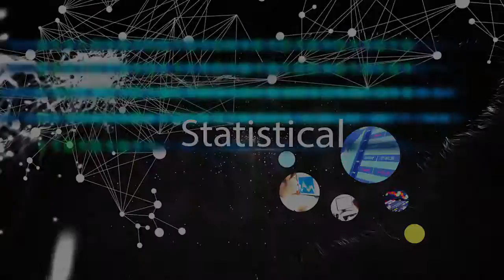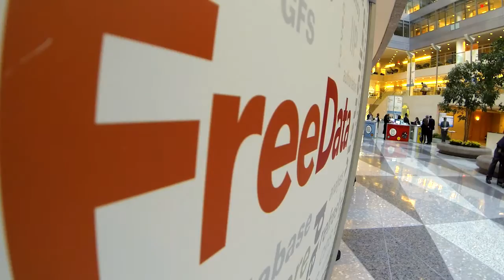Highlights from the Second IMF Statistical Forum, November 18-19, 2014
The forum brought together data users, providers, and policymakers to exchange views on cutting-edge statistical issues. The high-level discussions touched upon themes such as key market indicators, real estate prices, the use of survey data for policymaking, the use of “Big Data,” and analytical techniques to measure interconnectedness and spillovers for systemic risk assessment and macroeconomic surveillance.